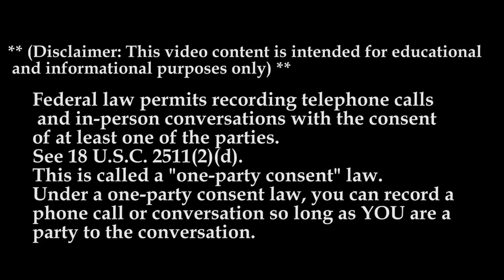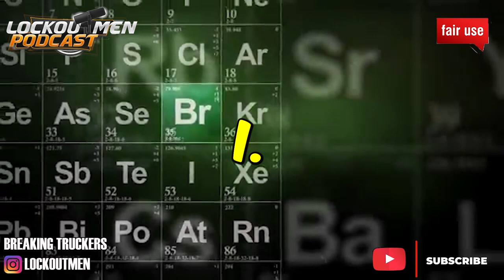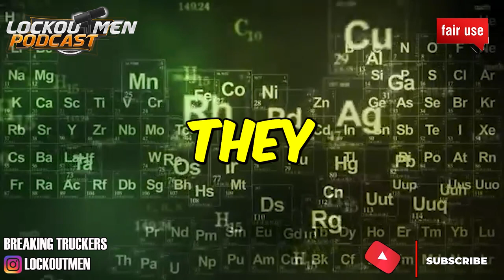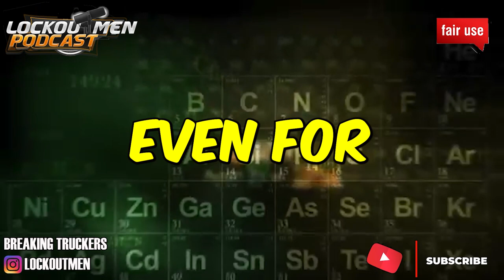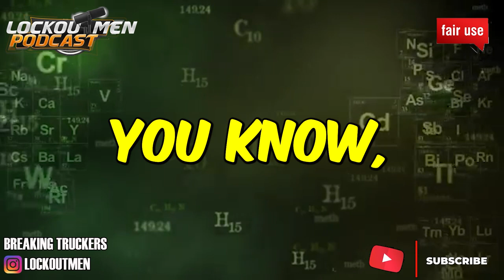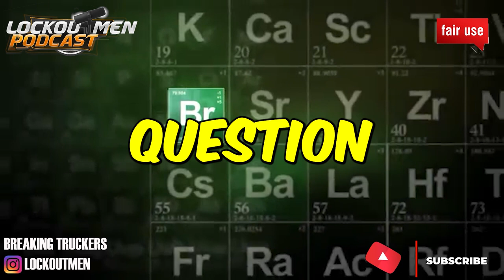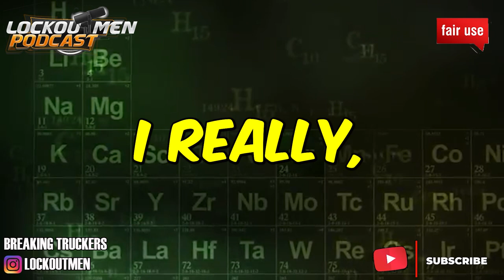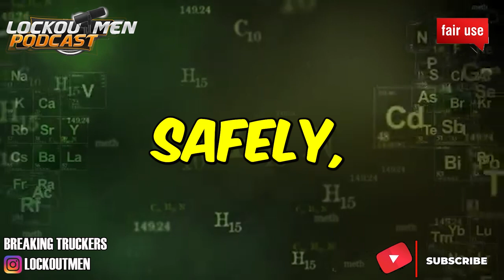MORRISTOWN DRIVER'S SERVICE MTC23| The Recruiter Call Channel ☎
In Today’s Episode: MORRISTOWN DRIVER'S SERVICE

Positions available
OTR
Regional
Dedicated
Owner-Operators
Competitive pay and benefits
Sign-on bonus
Fantastic rider program
Excellent Home Time

Operations:
State of the art equipment. Operating  in 48 states and Canada.

Paid lumpers
Fuel from Loves Travel Stops
PrePass and EZ-Pass
PeopleNet on-board communications
E-LOGS
APU Units
Power Inverters
Benefits:

We offer medical, dental, and life insurance after 60 days of service.

One week of vacation after one year of employment
Two weeks of vacation after five years of employment
Three weeks of vacation after ten years of employment

If you enjoyed this video, please...